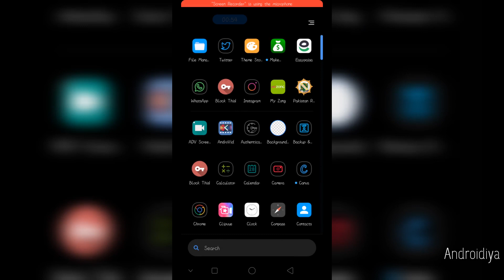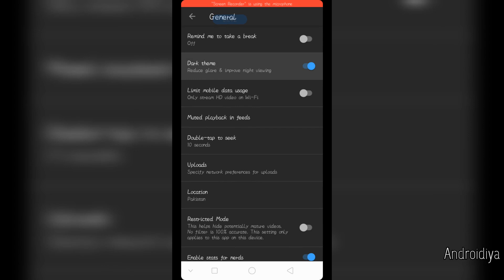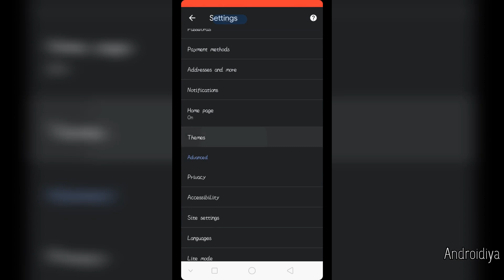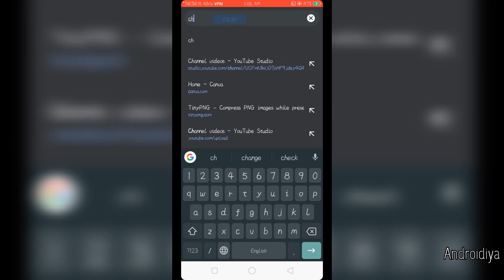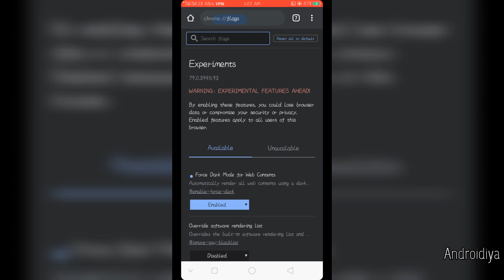How to enable Darkmood in Instagram, GMail, Chrome, Facebook mobile in Android.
Learn how to enable dark mode for your favorite applications on Android.